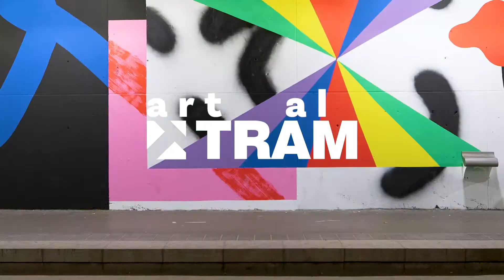Art al TRAM - Mural de l'intercanviador de Cornellà Centre de la mà de Mur0ne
Durant dues setmanes, l’Iker Muro, també conegut sota el nom artístic Mur0ne, ha executat un mural artístic de 1.635m2 a l’interior de la parada del TRAM de Cornellà Centre a Cornellà de Llobregat. Aquesta obra, gestionada per l’entitat cultural Rebobinart, ha estat la primera acció en el marc d’Art al TRAM, un projecte d’intervencions artístiques de qualitat a diverses parades que TRAM vol fer en els propers anys.

Amb aquest projecte s’ha volgut utilitzar l’art per revitalitzar un espai semisoterrat i convertir-lo en un lloc més amigable. A més, TRAM pretén reforçar valors socials i ambientals apropant a la ciutadania un model de ciutat basat en la sostenibilitat, la innovació social i la inclusió a través de l’art i la cultura. Ubicada a peu de carrer i en una de les àrees més cèntriques de Cornellà de Llobregat, la parada de TRAM Cornellà Centre s’ha convertit en una zona de pas habitual. Essent, doncs, una parada de referència de l’àrea metropolitana de Barcelona, TRAM l’ha escollida per donar el tret de sortida del projecte global.